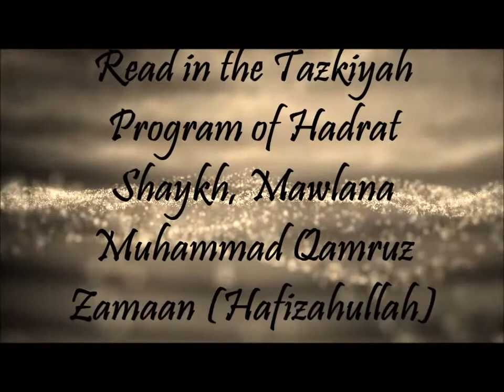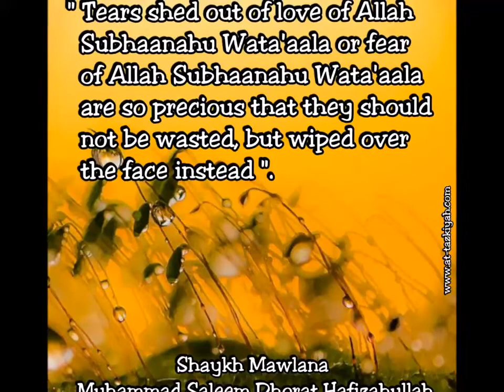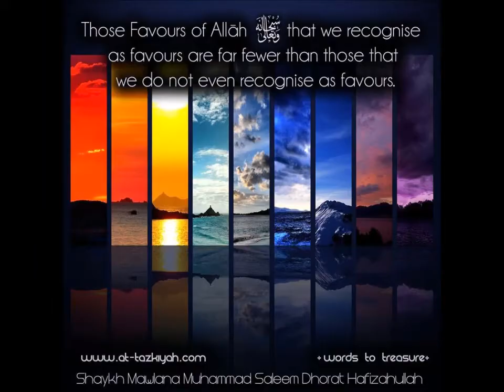Urdu Nasheed by Hafiz Ibrahim Dhorat-Bas Mere Dil Me Teri Muhabbat Rahe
This Urdu nasheed was read by Hafiz Ibrahim Dhorat, who is the nephew of Shaykh Mawlana Muhammad Saleem Dhorat (hafizahullah).  It was read in the Islaahi Majlis of  Hadrat Mawlana Qamruz Zamaan Saheb (hafizahullah), when he visited the Academy in May 2017.  The nasheed is regarding the love of Allah Ta'ala and the author is Hadrat Shah Hakeem Akhtar Saheb (rahimahullah).